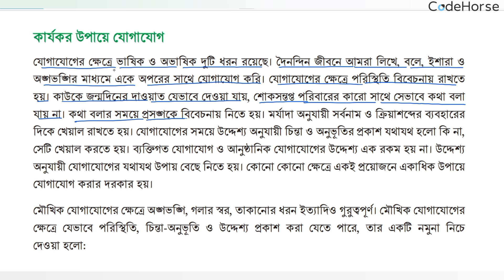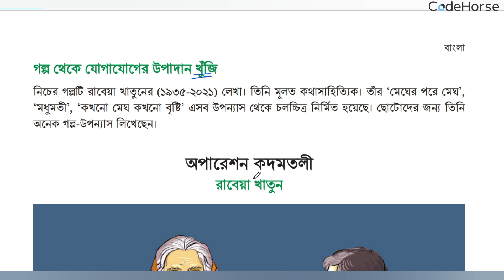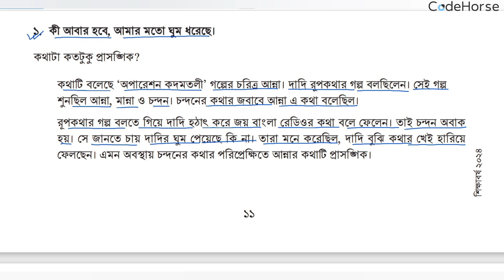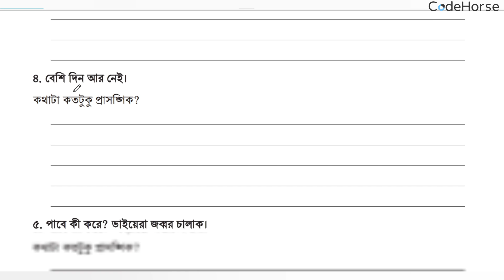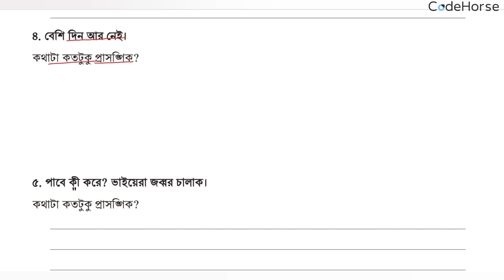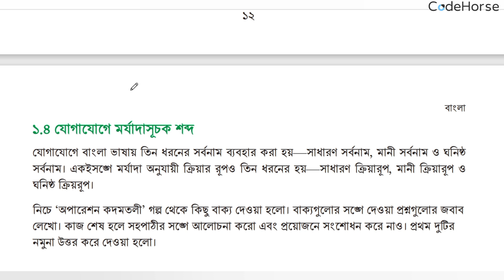Part-2 | প্রথম অধ্যায়: প্রয়োজন বুঝে যোগাযোগ করি | Class 8 Bangla Chapter 1 2024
৮ম শ্রেণি বাংলা প্রয়োজন বুঝে যোগাযোগ করি
৮ম শ্রেণি বাংলা প্রথম অধ্যায়
বাংলা ৮ম শ্রেণি 2024
class 8 Bangla prista 12
বাংলা ৮ম শ্রেণি chapter 1
class 8 বাংলা 2024
class 8 bangla page 12
বাংলা ৮ম শ্রেণি ১ম অধ্যায় পৃষ্ঠা ১২
বাংলা ৮ম শ্রেণি ১ম অধ্যায় পৃষ্ঠা ১১
class eight bangla chapter 1
class 8 bangla proyojon bujhe jogajog kori 2024
class eight bangla chapter 1 2024
class 8 2022 bangla book
class 8 bangla chapter 1 2024
class 8 book details bangla